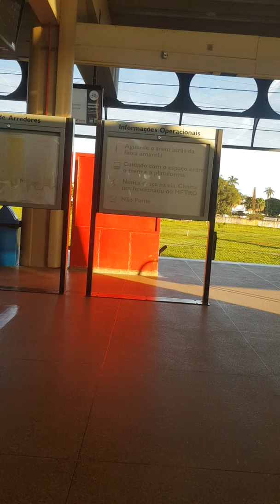Metrô de Brasília - linha 1 Verde - viajando pela segunda vez no trem 1061-1064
Lembram-se desse trem? Pois é, viajei nele pela segunda vez indo pra Escola de Música de Brasília. E pela primeira vez, gravei a buzina dele.